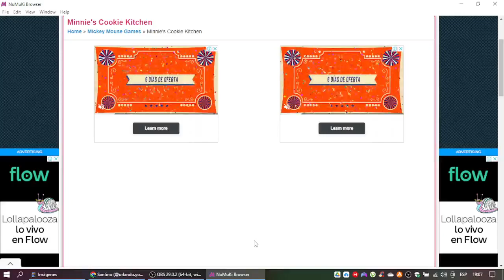Minnie's Cookie Kitchen Gameplay